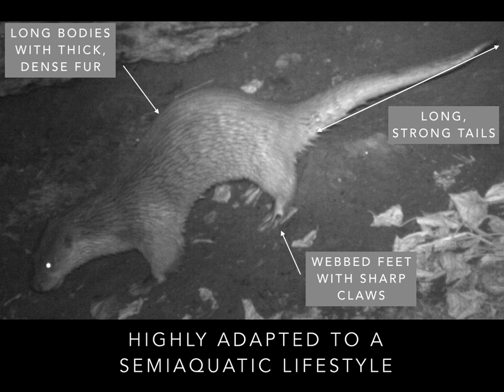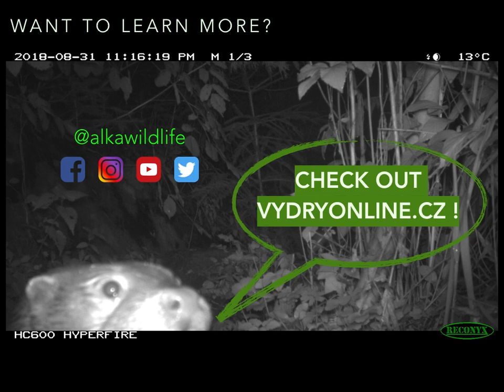World Otter Day 2019